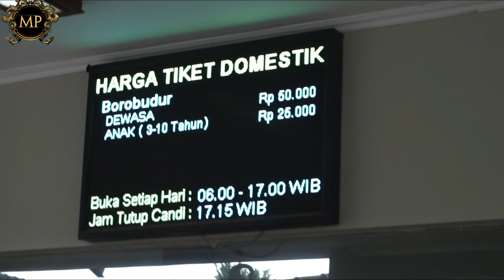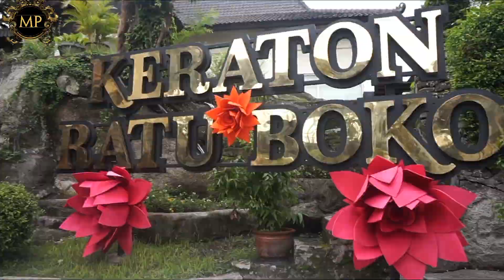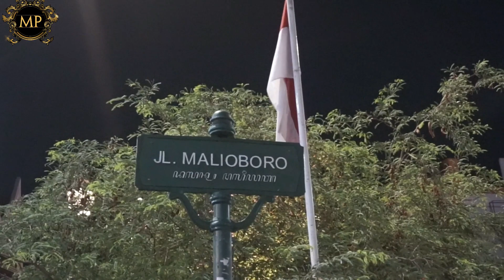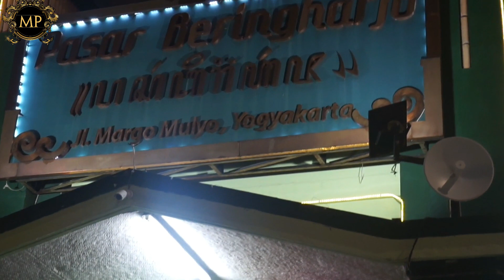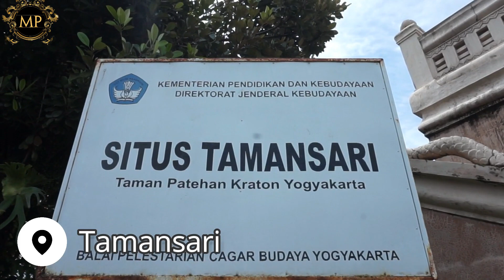10 Thing To Do In Yogyakarta - Indonesia Vacation Days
10 Thing To Do In Yogyakarta - Indonesia Vacation Days

Candi Borobudur / Borobudur Temple
Tempat pertama adalah Candi Borobudur, siapa yang tidak kenal Candi Borobudur, Candi Borobudur adalah candi Buddha terbesar di dunia, dan masuk dalam situs warisan dunia UNESCO, Candi Borobudur dibangun pada abad ke-9. andi Borobudur sekarang menjadi magnet yang mampu menarik jutaan wisatawan setiap tahun. Temukan fakta menarik, sejarah, dan gambar Candi Borobudur di sini.

Bukit Rhema / Gereja Ayam
Berikutnya ada Gereja Ayam, Gereja ayam sendiri berada si sebuah bukit bernama Bukit Rhema di daerah Borobudur. Gereja ayam merupakan sebuah bangunan berbentuk Burung Merpati yang duduk di tanah, di bagian kepalanya terdapat sebuah mahkota.

Keraton Yogyakarta / Yogyakarta Palace
Selanjutnya adalah Keraton Yogyakarta. Yogyakarta merupakan salah satu daerah yang istimewa di Indonesia. Karena di kota yang berjuluk Kota Pelajar ini terdapat Keraton Yogyakarta, yaitu tempat Kesultanan Yogyakarta berada. Dahulu, tempat ini merupakan tempat bertemunya abdi keraton ketika ingin menghadap Sultan. Namun sekarang, tempat ini difungsikan untuk kegiatan atau event-event pariwisata yang berkaitan dengan kesultanan Yogyakarta.

Alun – Alun Kidul
Tempat selanjutnya adalah Alun – Alun Kidul. Kasultanan Yogyakarta merupakan salah satu kerajaan di pulau Jawa yang mempunyai Alun-alun yang luas yang terdapat pada bagian depan Keraton Yogyakarta yaitu (Alun-alun Utara ) dan alun-alun yang terdapat pada bagian belakang keraton yogyakarta yaitu ( Alun-alun Selatan ). Kedua alun-alun tersebut mempunyai fungsinya masing-masing.

Candi Prambanan / Prambanan Temple
Candi Prambanan, candi ini juga merupakan candi yang sangat terkenal yang ada di Yogyakarta. Candi Prambanan adalah candi Hindu terbesar di Indonesia sekaligus salah satu candi yang terindah di Asia Tenggara. Candi Prambanan dibangun pada abad ke-9. Menjulang setinggi 47 meter dengan ornamen yang mengagumkan, kecantikan candi Hindu ini tak tertandingi. Candi Prambanan terletak 17 km ke arah timur dari pusat Kota Yogyakarta.

Keraton Ratu Boko / Ratu Boko Temple
Candi Ratu Boko adalah kompleks istana megah yang dibangun pada abad ke-8. Bangunan yang bisa dikatakan termegah di jamannya itu dibangun oleh salah satu kerabat pendiri Borobudur. Istana ini terletak di 196 meter di atas permukaan laut. Areal istana seluas 250.000 m2 terbagi menjadi empat, yaitu tengah, barat, tenggara, dan timur. Bagian tengah terdiri dari bangunan gapura utama, lapangan, Candi Pembakaran, kolam, batu berumpak, dan Paseban.

Jalan Malioboro / Malioboro Street
Liburan ke Yogyakarta pastinya enggak akan lengkap tanpa menyambangi kawasan Malioboro yang popular. jalanan Malioboro adalah surga belanja dan pusat oleh - oleh. Keunikan itulah yang membuat Jalan Malioboro selalu padat wisatawan, baik dalam maupun luar negeri.

Pasar Beringharjo / Beringharjo Market
Berikutnya ada Pasar Beringharjo. Pasar Beringharjo berada di kawasan wisata Malioboro. pasar ini merupakan pasar tradisional terbesar, tertua, dan terlengkap di Yogyakarta. Plus, harganya juga relatif murah dan yang pasti, kt bisa tawar-menawar.

Titik Nol Yogyakarta
Persimpangan Titik Nol Kilometer merupakan tempat wajib untuk didatangi. Titik Nol Kilometer ini bukan persimpangan biasa. Berbaur dengan warga dan pengunjung lainnya, kita akan merasakan suasana Yogyakarta yang sesungguhnya.

Tamansari Yogyakarta
Taman Sari Yogyakarta yang terletak di Jalan Taman, Yogyakarta. Taman Sari terletak sangat dekat dengan Keraton Yogyakarta dan hanya memerlukan waktu tempuh sekitar 15 menit dari alun-alun utara keraton. Tempat ini dulunya merupakan tempat rekreasi bagi keluarga kerajaan sekaligus sebagai benteng pertahanan yang dibangun pada tahun 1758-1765 oleh Sri Sultan Hamengku Buwono I.

Vacation days
Mike ty
Southeast asia tour
Couple travelers
Quickbase review
Digital asset management
Digital asset management companies
Wonderful Indonesia
Wisata yogyakarta
Yogyakarta
Taman sari
Tamansari
Tamansari Yogyakarta
Taman sari yogtakarta
taman sari jogja
tamansari jogja
water castle yogyakarta
water castle
exploring jogja
what to see in Yogyakarta
what to do in Yogyakarta
things to see in Yogyakarta
taman sari keraton jogja
wisata jogja taman sari
underground mosque
Sejarah Taman Sari
Yogyakarta Vacation Days